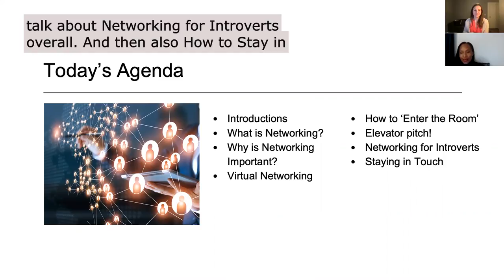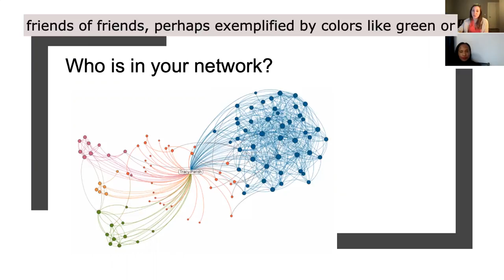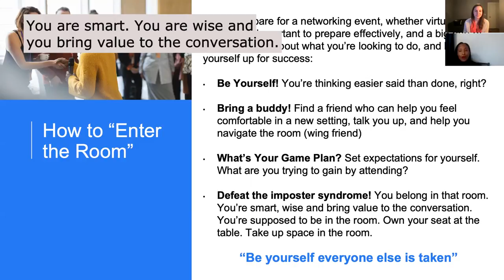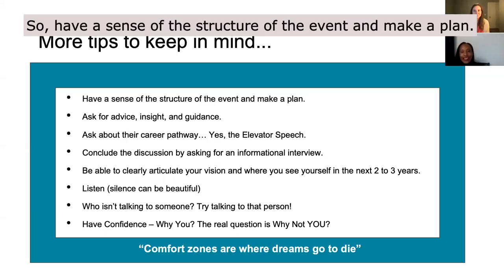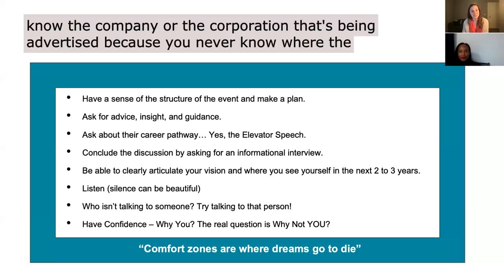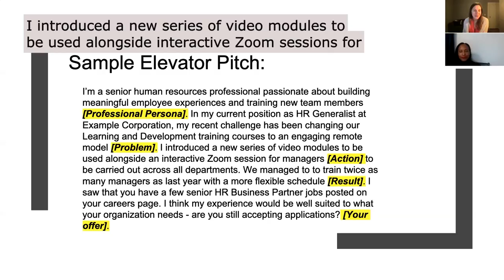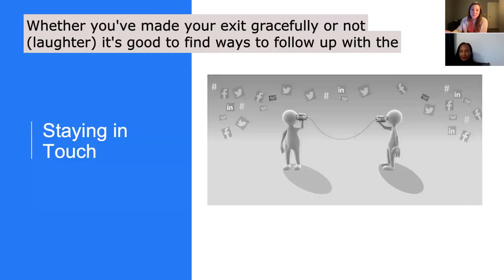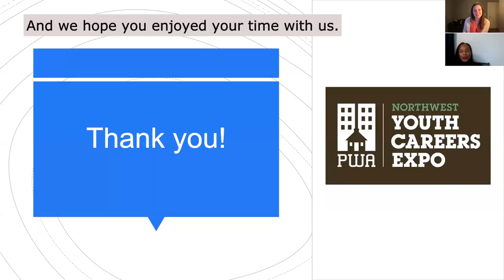Networking Essentials with Ebony and Keli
What is networking and why is it so important? Join Ebony Lawrence with Kaiser Permanente and Keli Van Holde with Zapproved as they talk about networking both in person and virtually. Learn how to “enter” and navigate a room, create an “elevator pitch,” personal branding and ways to stay in contact after meeting people. If this all sounds intimidating - don’t be afraid! Ebony says she is an introvert and often feels shy. She shares empowering and reassuring tips on ways to successfully network with people. (22 minutes)